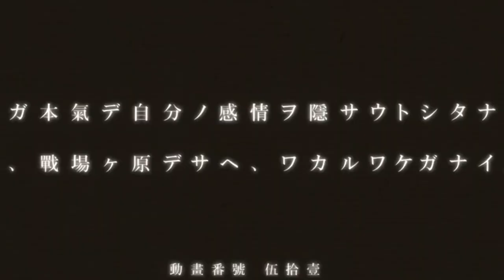Toxic | Bakemonogatari [AMV] | Black Hanekawa